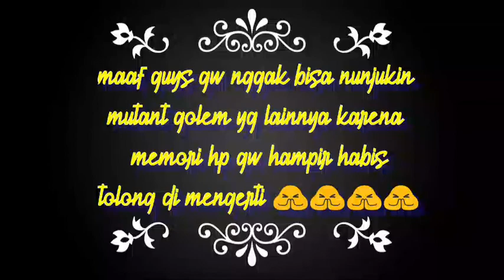BAGI BAGI ADDON MPCE YG KEREN UNTUK MINECRAFT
HALLO GUYS KEMBALI LAGI BERSAMA GW UKNUM GAMING KALI INI GW AKAN MEMBAGIKAN ADDON MPCE YG KEREN GUYS